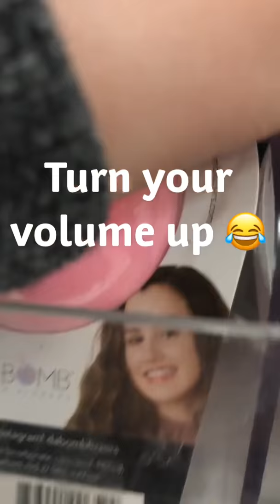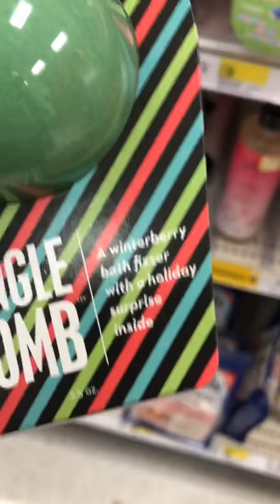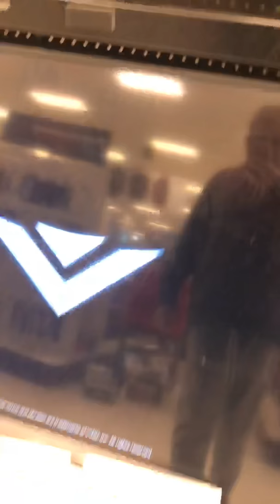First Vlog!!! || Going to Target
Hi Guys! I’m sorry if this video is literal CRAP... anyways I give credit to Gianna Gilbert for my inspiration for this video. I hope you enjoyed this video.. bye